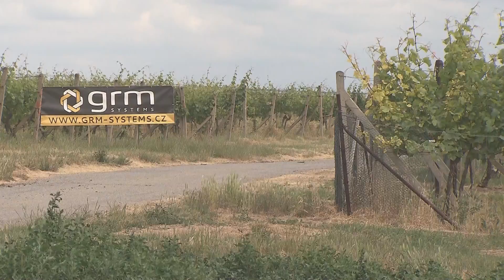Agrotec Petronas Syntium Rally Hustopeče 2015 | 37 | Dan Suchý - Miroslav Koutský